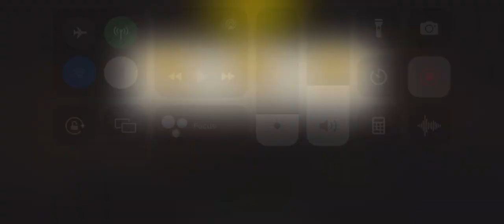Quarry Gate 85